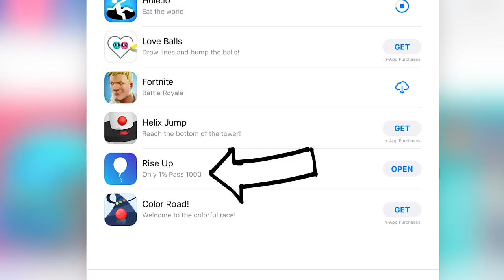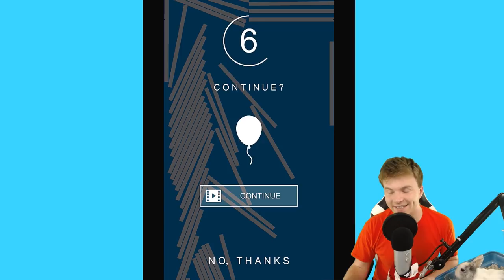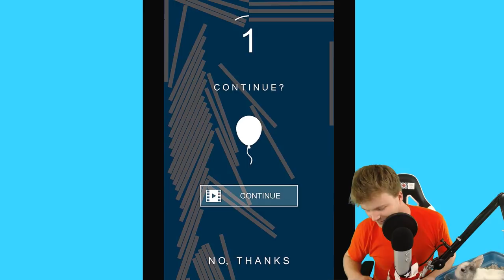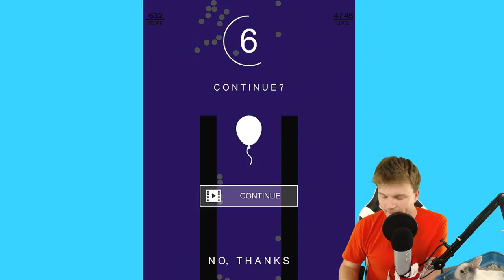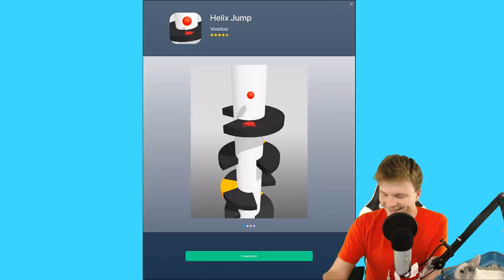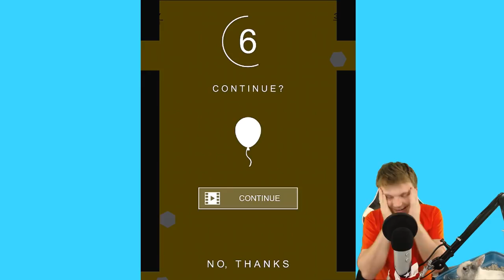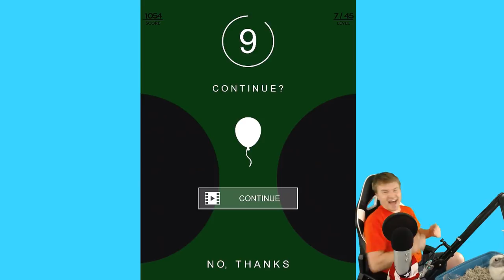ONLY GENIUSES CAN WIN. (are u in the 1% ? ? ? )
NO NOOBS ALLOWED. Yeah, I realize by making this video I'm probably going to attract the kind of viewers who actually like this stuff, but hey, can't we all just be chill for a minute? K. ENJOY!